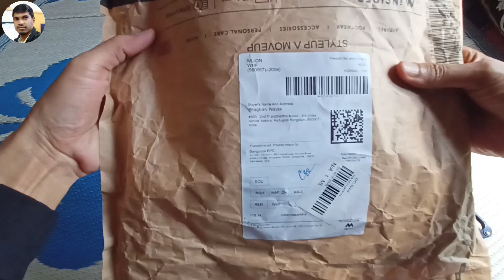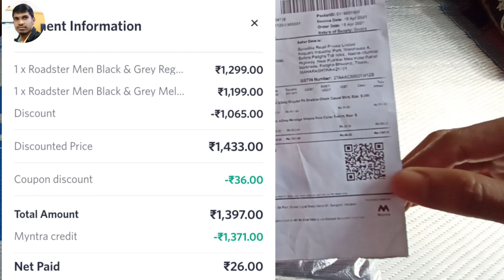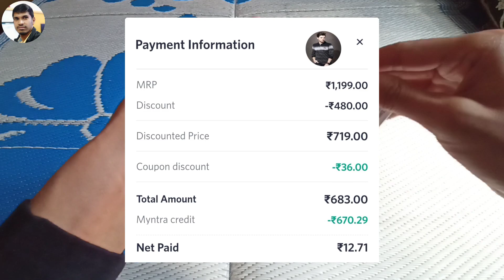Roadster Men Black & Grey Collar T shirt I Unboxing and Review | Myntra T-shirt | Cotton T-shirt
Roadster Men Black and Grey Collar T shirt Unboxing and Review